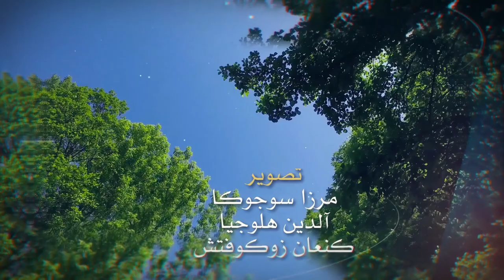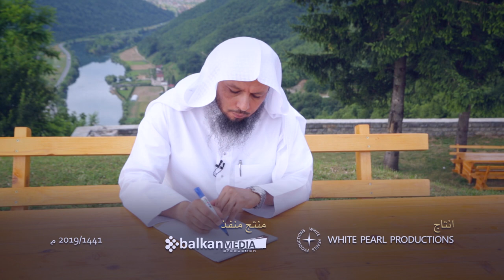برنامج موجبات الجنة - الحلقة التاسعة || الشيخ سعد العتيق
برنامج موجبات الجنة - الحلقة التاسعة (مقسط ورحيم وعفيف) || الشيخ